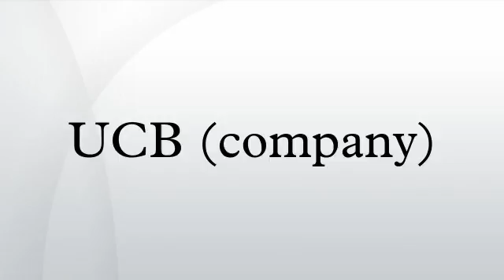UCB (company)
UCB is a multinational biopharmaceutical company headquartered in Brussels, Belgium. UCB is an international company with revenues of €3.3 billion that focuses primarily on R&D, specifically involving medications centered on Epilepsy, Parkinson's, & Crohn's diseases. The Company's efforts are focused on treatments for severe diseases treated by specialists, particularly in the fields of central nervous system disorders, inflammatory disorders, and oncology.
Every 3 years, the company presents the UCB Award under the patronage of the Queen Elisabeth Medical Foundation to promote neuroscience research. The winner of this award is selected by an independent scientific committee.